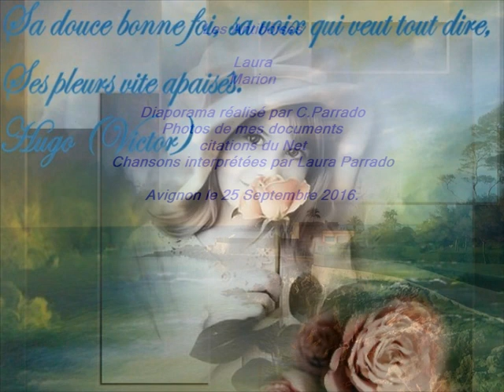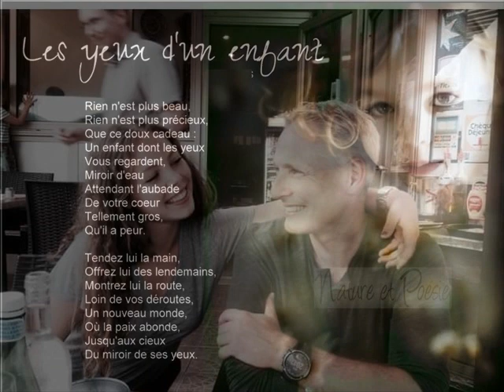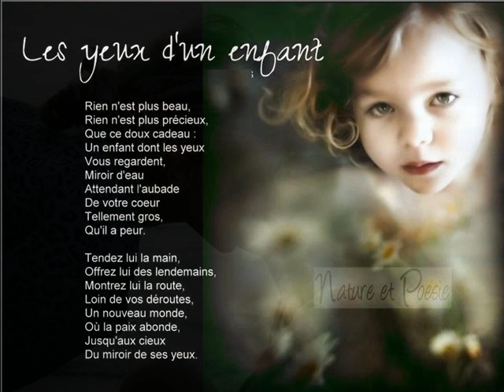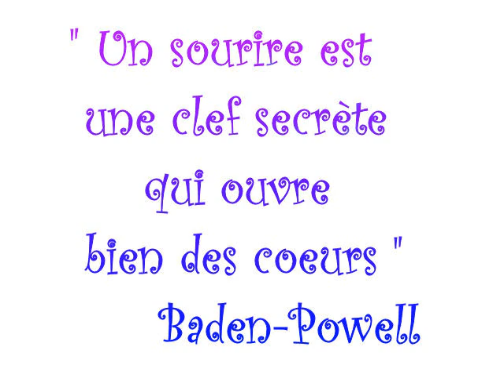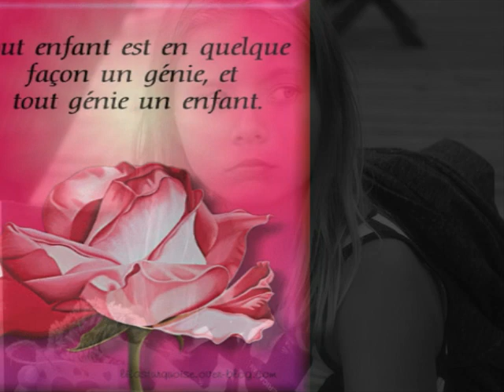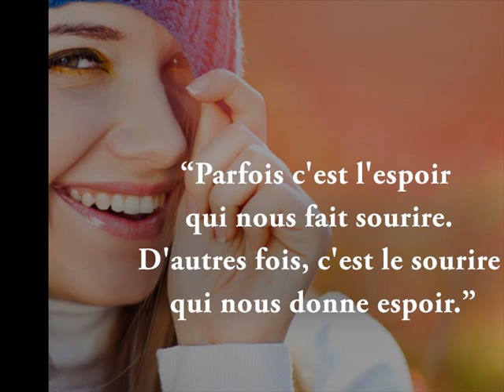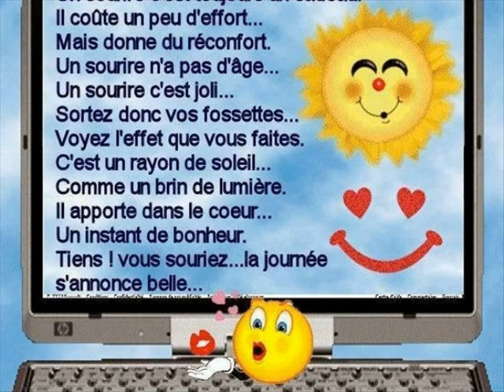Les Antiboises Laura Marion